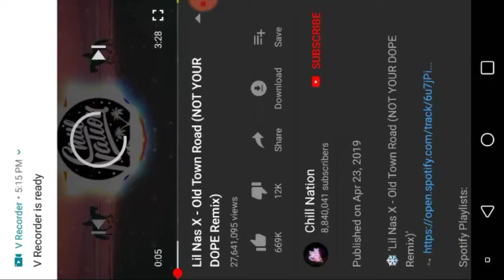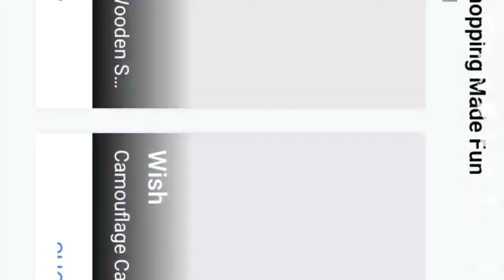Old Town Road remix